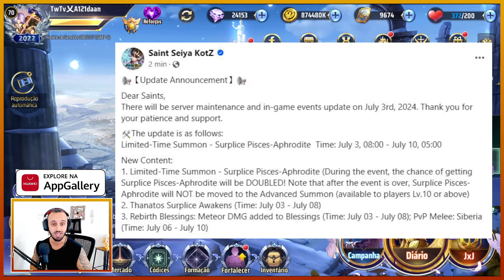🔥✍🏻 EVENTO LUNE COM CR REPETIDO, NOVO COSMO VERMELHO NA MÁQUINA E TOHMA CHEGANDO NOS SAGRADOS! ✍🏻🔥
🏆 A Huawei AppGallery é a parceira oficial do Saint Seiya: Awakening e também do nosso canal.

Você pode usar o AppGallery em qualquer telefone Android ou Emulador e ter os seguintes benefícios:

- 20% de Cashback em suas compras e recargas (pagamentos disponíveis com cartão bancário, PIX e Paypal);

- Recarregar Pontos Huawei no PIX ganha 20% de bônus IMEDIATO e sem NENHUMA TAXA, a melhor opção sugerida aqui do nosso canal. (Exemplo: Recarregue 470 reais em Pontos Huawei, receba 94 Pontos Huawei de bônus imediato e compre o pacote de 6000 Cupons por 559.29 Pontos Huawei).

1) BAIXE O HUAWEI APP GALLERY
2) BAIXE O HMS CORE
3) CRIE UM HUAWEI ID
4) BAIXE O SAINT SEIYA AWAKENING EM SEU CELULAR OU EMULADOR!

🌟 LINKS ÚTEIS 🌟

Segue no vídeo de hoje os principais Eventos e Novidades da Semana anunciados nas Notas de Atualização no Facebook Oficial do jogo!

Mais um Evento das Pedras do Lune, um Novo Cosmo Vermelho muito interessante chegando na Máquina de Cosmos, e o Anjo Adormecido Tohma chega nos Duelos Sagrados para ser testado!

Não se esqueçam do LIKE, se inscrevam, e baixem o jogo de vocês pela Huawei para aproveitar as melhores condições de preços e pagamentos dentro do jogo!